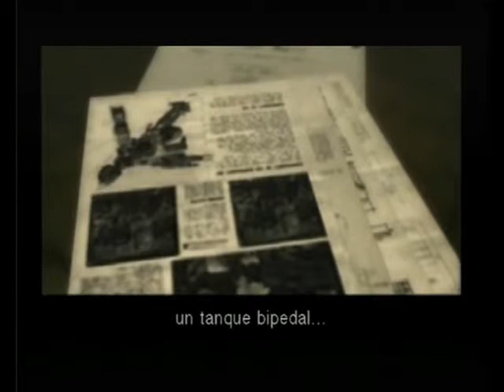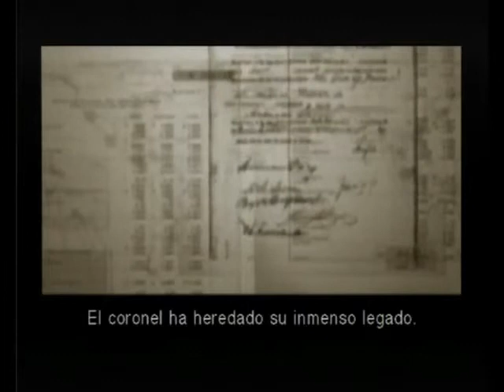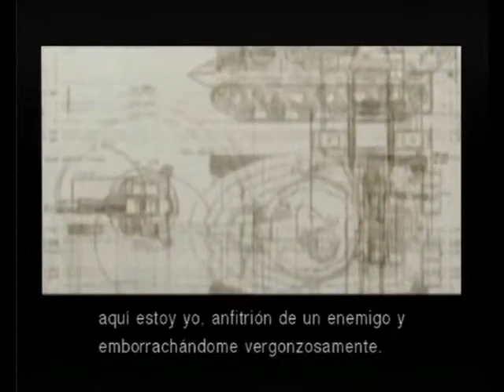Chapter 4 Metal Gear SUB SPA 1/3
This is the movie of the videogame, recorder from a PlayStation 2 by me TNFF, also known as MetaLan.
I just recorded it and uploaded it nothing else.
If you like it, buy the game.
At the end of the credits there is an easter egg so watch them.

Esta es la pelicula del videojuego, grabada desde la PlayStation 2 por mi mismo TNFF, tambien conocido como MetaLan.
Yo solo la grabe y la subi.
Si te ha gustado compra el juego.
Al final de los creditos hay un huevo de pascua asi que estad atentos.
Tambien hay una lista de reproduccion de tomas falsas.

Directed by: Hideo Kojima
Develpment: Kojima Productions
Production/Copyright: Konami Digital Entertainment Co., Ltd.